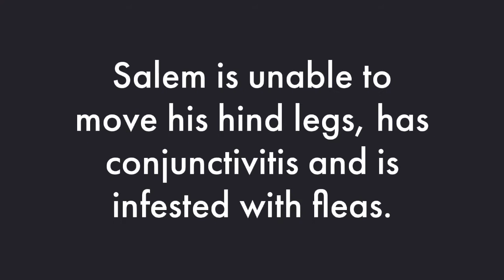Salem 6 Week Old Kitten Hit By Car